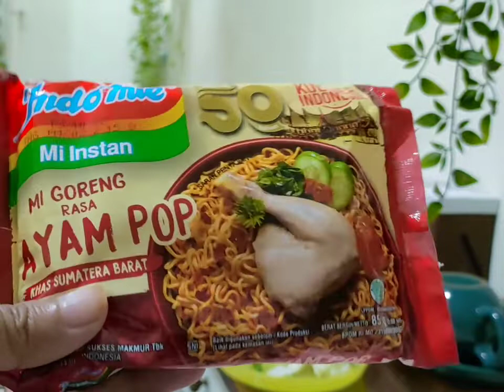kegiatan ibu rumah tangga 🌷| antar sekolah - bongkar belanjaan - me time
Hii aku Nanik
Ini adalah vlog keseharian aku sebagai ibu rumah tangga.